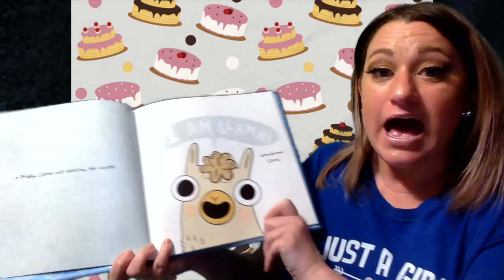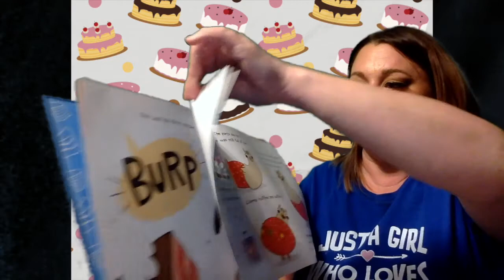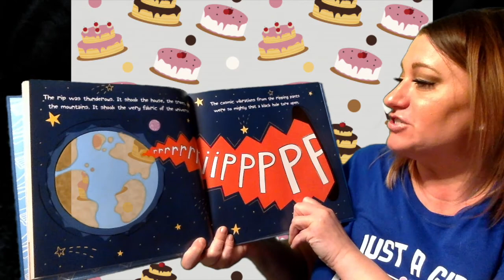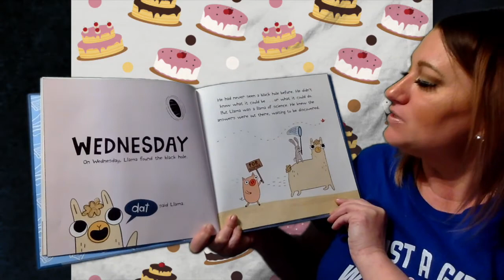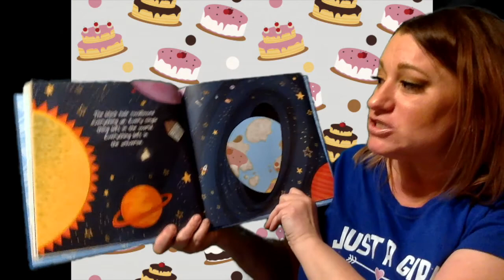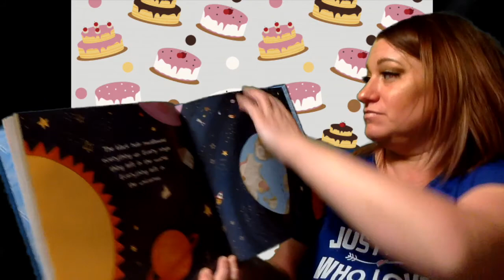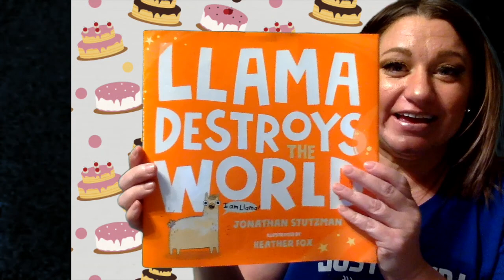Llama Destroys the World | Read Aloud Story | Book